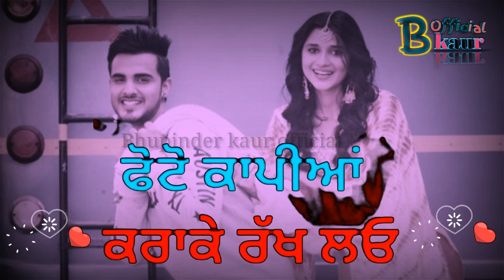Photocopy kra k rakh lo